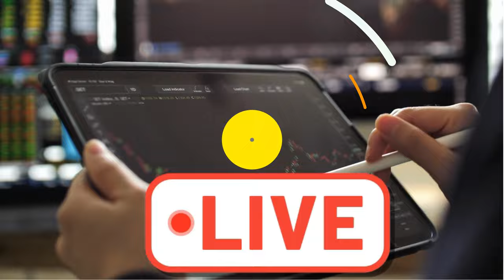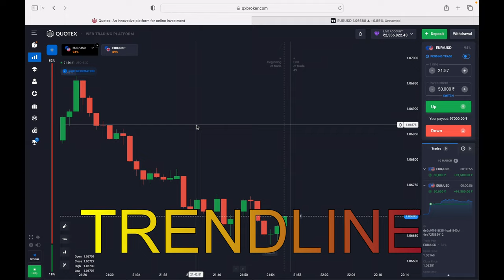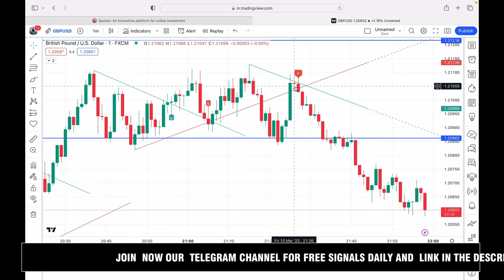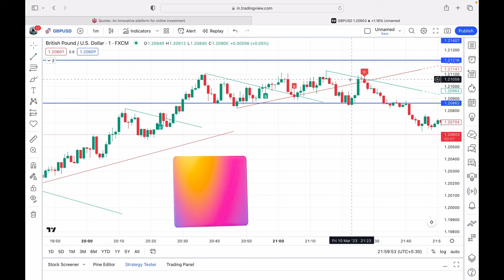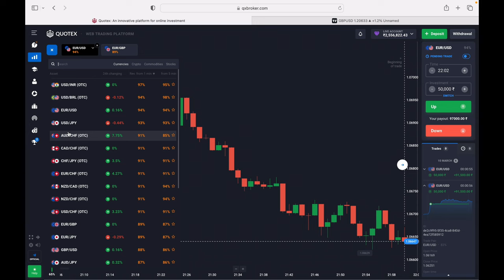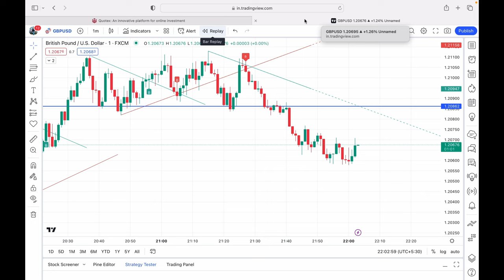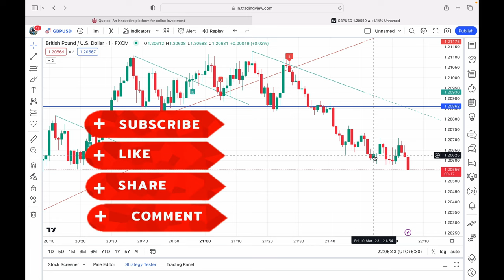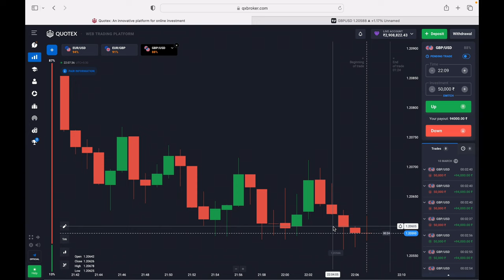🔴TRENDLINE INDICATOR IN TRADING VIEW || QUOTEX 100% WINNING STRATEGY